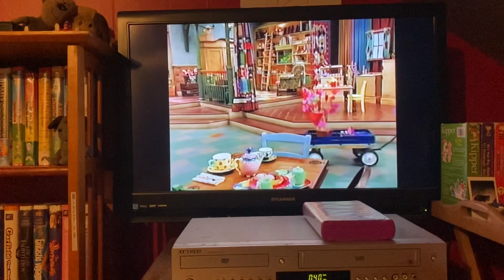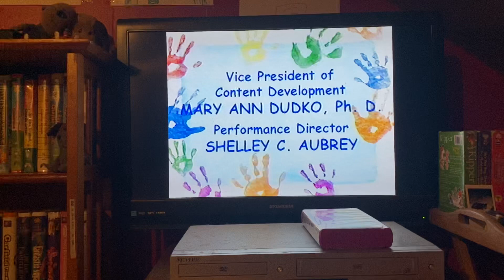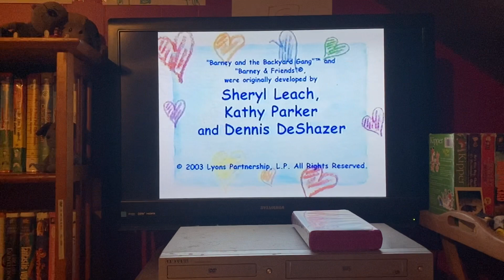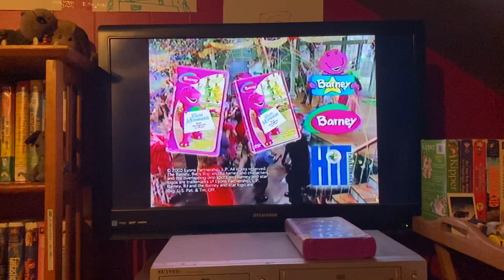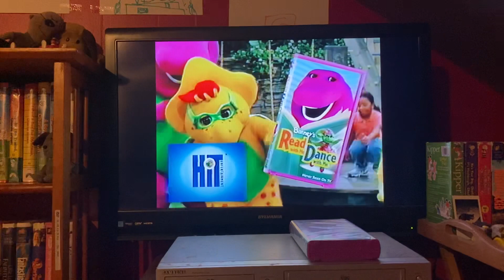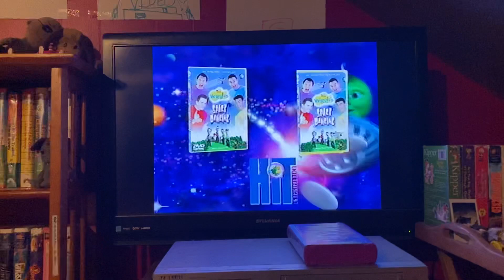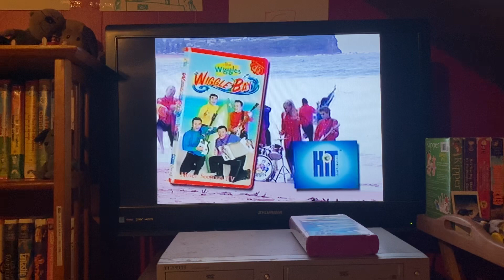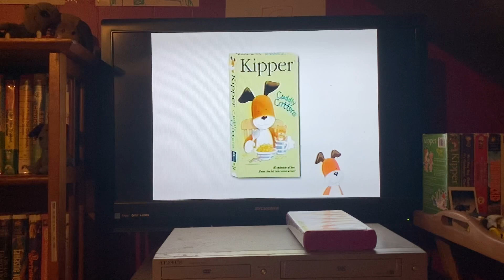Closing To Barney: Happy Mad Silly Sad 2003 VHS